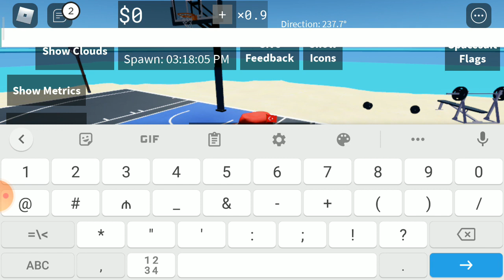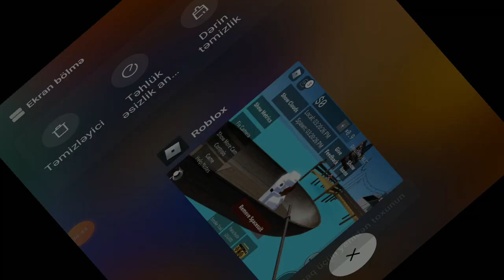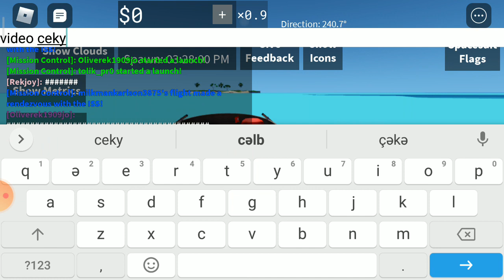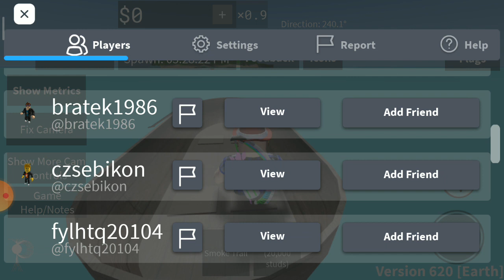Space Sailors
anlayanlar Sa